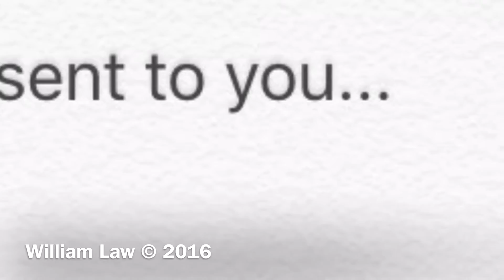Brighton Beach-bound R68A (B) train leaves 145th Street terminal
Taken at around 3:55 PM on September 6th, 2016, on Tuesday Midday, 5 minutes before PM Rush Hour began. Set s featured in this clip are #5101-#5104 & #5105-#5108, with R68A train A car #5104 leading uptown & R68A train A car #5106 leading downtown.

Subway transfers: (A) train | All times
(C) train | All times from 6:30 AM til 12 AM, except late nights
(D) train | All times